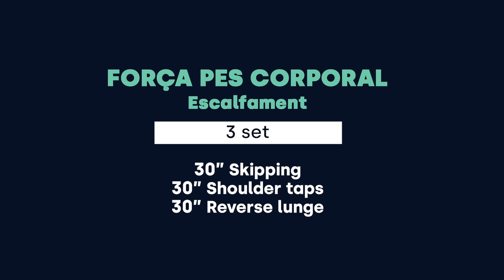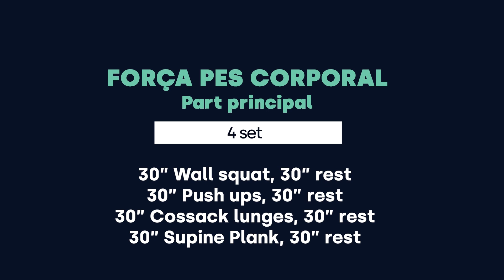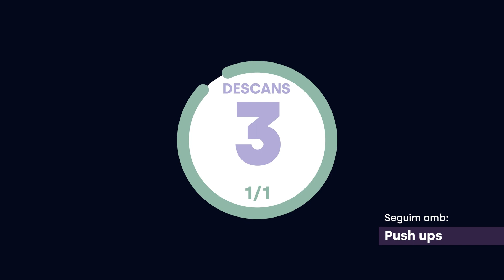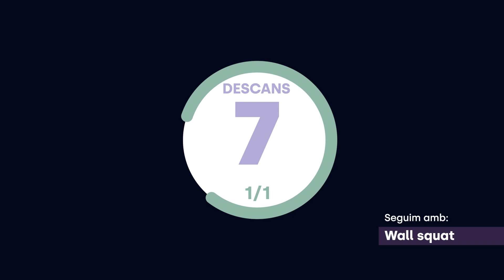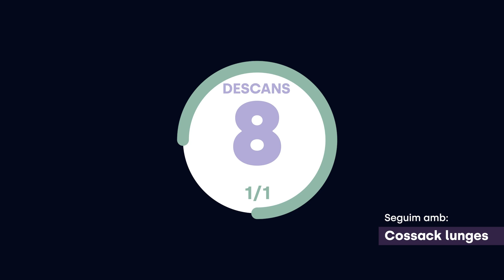Entrena durant les vacances! - Rutina de força 2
Marxes de vacances i no vols deixar d'entrenar? Aquí tens una rutina de força sense material, que podràs fer siguis on siguis i que t'ajudarà a mantenir-te en forma durant les vacances.

Trobaràs més consells per mantenir-te actiu o activa aquest estiu al blog de Trèvol